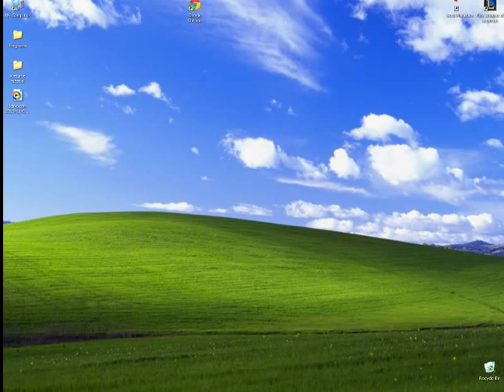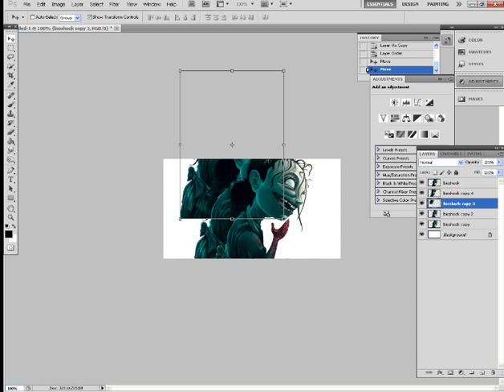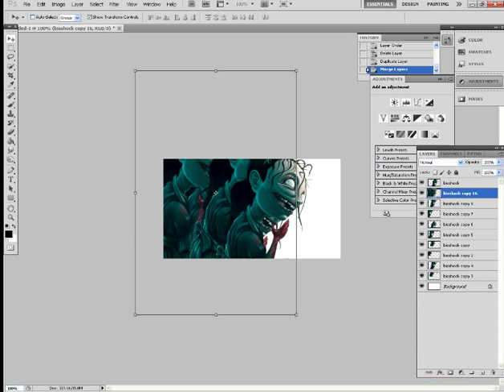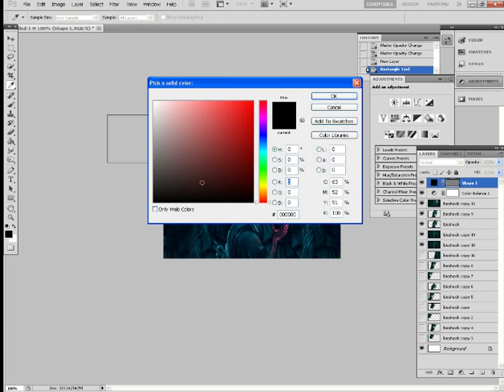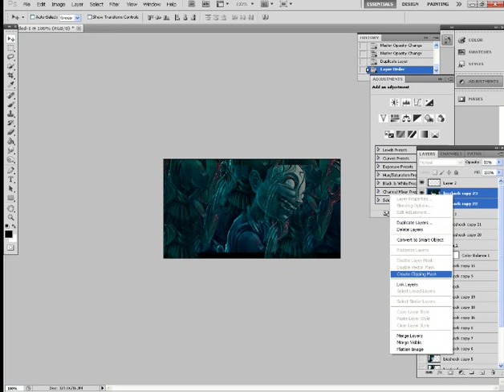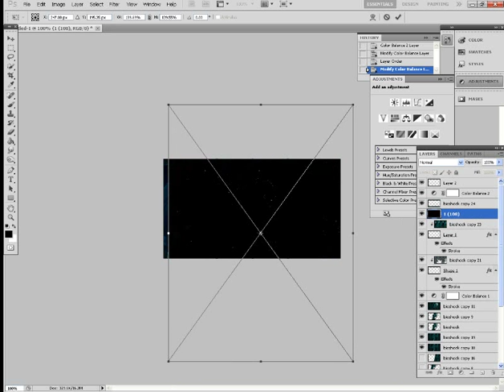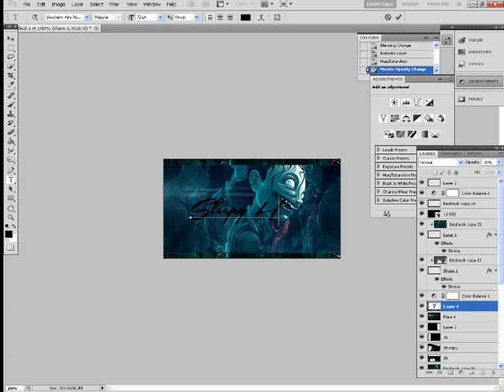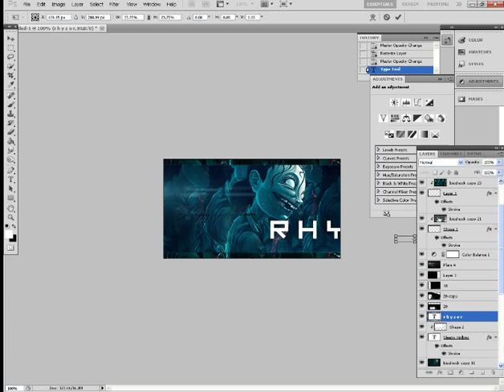Tutorial signature photoshop cs5 [rhyzor25 a.k.a WindBlast 12]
Scuzati calitatea proasta a sunetului.Microfon la 10 lei :)).

Daca nu va mai merge link-ul de download al resurselor,lasati reply si voi posta unul nou.
Astept outcome-urile d-voastra.

P.S.:Scuzati-mi dezordinea din ps :)).